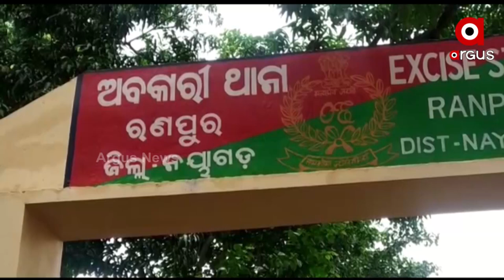Ganja worth 33 kg seized in Nayagarh, 3 peddlers held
Excise Department officials arrested three persons and seized huge cache of ganja from their possession by conducting two separate raids under Ranapur area in Nayagarh district. All three arrestees have been forwarded to court.